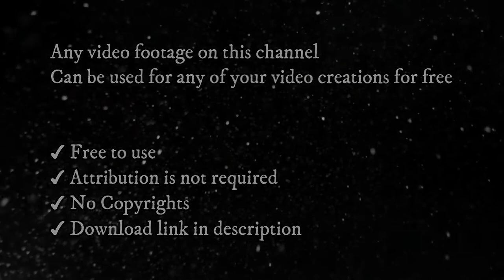Beautiful Model Girl HD Free Stock Footage Video - Beautiful Girl Stock Videos - Free Stock Footage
✔ No Copyrights.